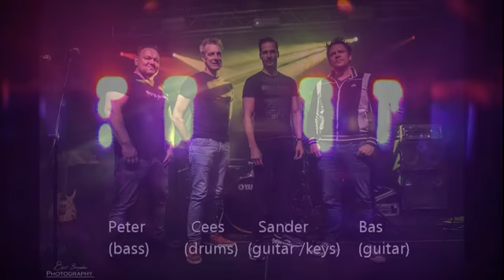Rock-A-Oke Bbreach '23 poppodium de meester 25 mei 2023 deel 5/5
Sing with the best Rockaoke live band in Holland on stage and become a true rockstar!